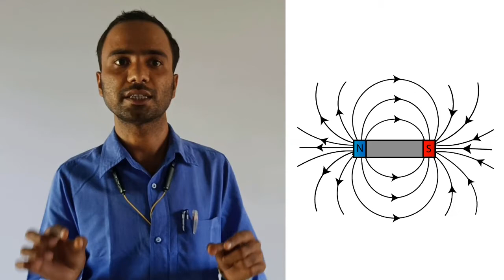7th | Science | Chapter 19| चुंबकीय क्षेत्राचे गुणधर्म | चुंबकसूचीची माहिती | V-3 | V-School